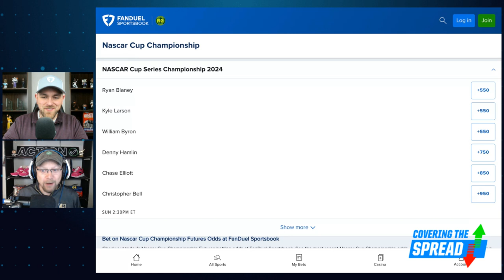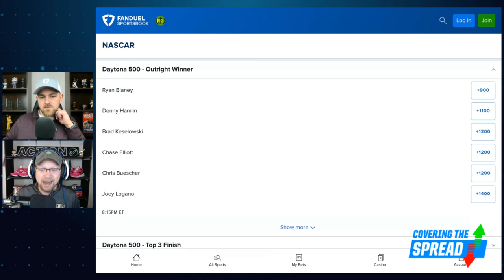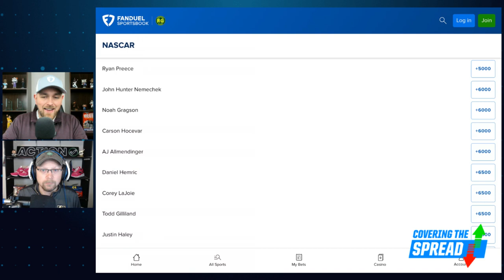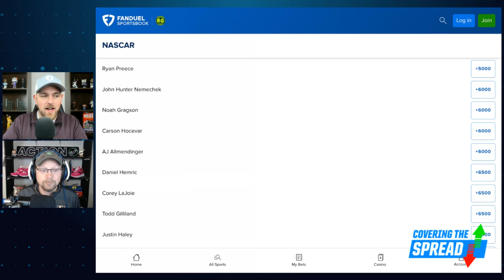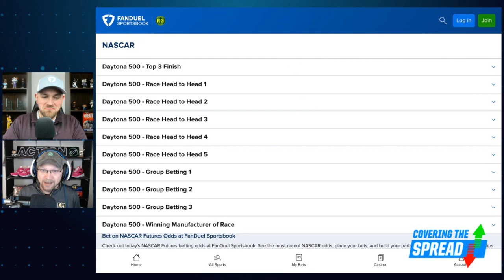Daytona 500 Betting Preview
The 2024 NASCAR Cup Series season gets underway Sunday with the Daytona 500. Where can we find value for the race at FanDuel Sportsbook? The Action Network's Dr. Nick Giffen joins FanDuel Research's Jim Sannes to preview the race, discussing his betting process, which outrights he's eyeing, and other bets to consider this weekend.